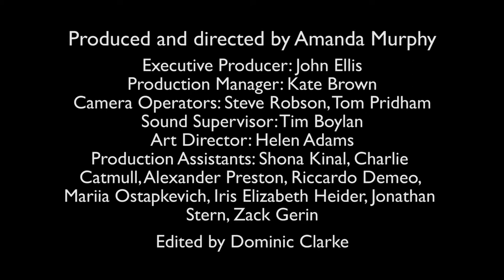librarian interview bitesize 01